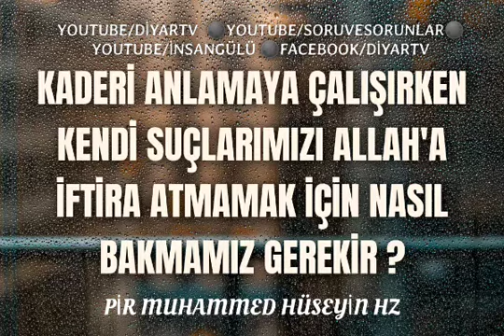Allah'a iftira atmamak için kader anlayışımız nasıl olmalıdır ?